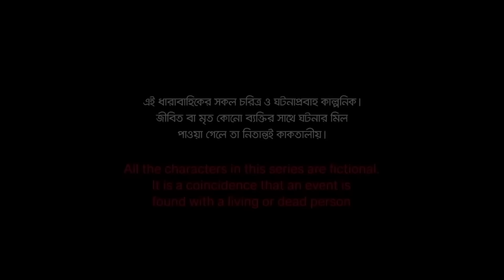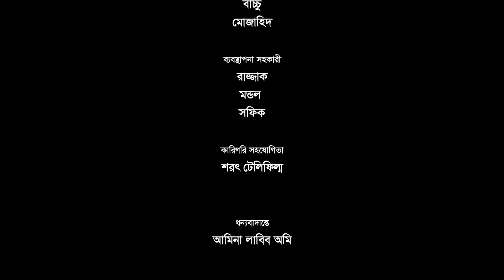গোলক ধাঁধা | EP 119 | Mosharraf Karim | Alongkar | Jui | Shamim | Tanjin | Golok Dhadha | NTV Serial